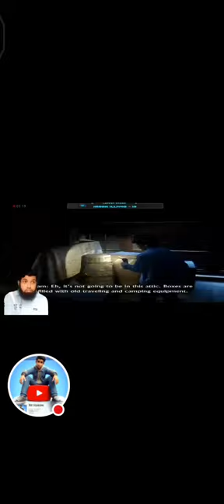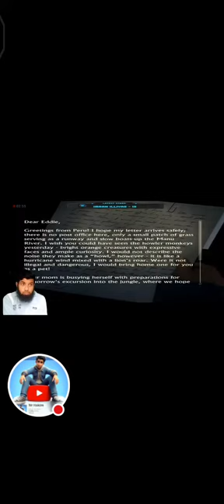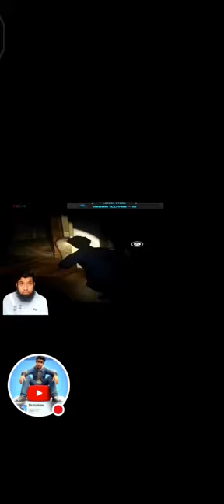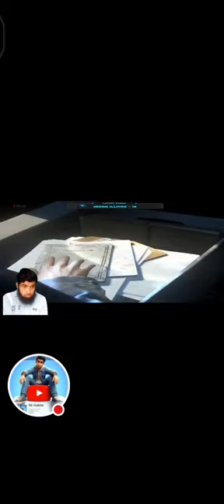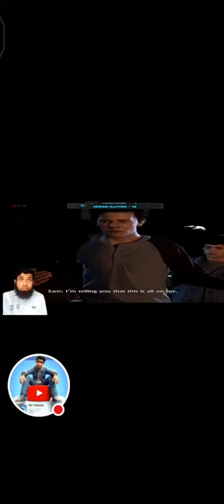UNCHARTED OFFFICIAL TRAILER (HD) NATHAN DRAKE